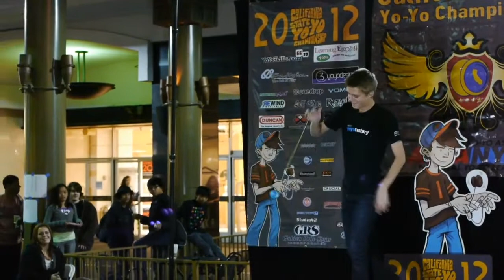What Was Gentry Stein's BEST Performance?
Thumbnail photo taken by John Huber.